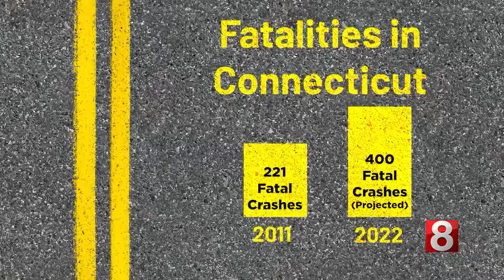This Week in CT: A look into the increase in dangerous driving in CT